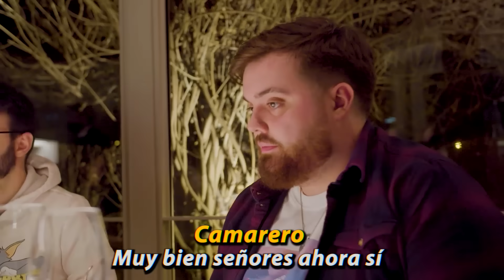COMIENDO EN EL MEJOR RESTAURANTE DEL MUNDO